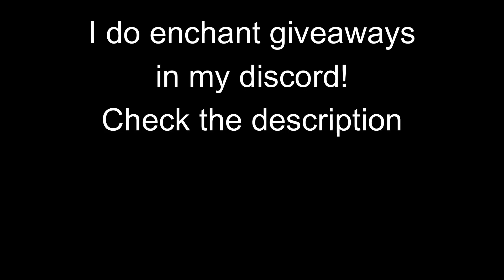Enchant Compilation | Deepwoken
agamatsu wants my enchants. and so does supa and whisk